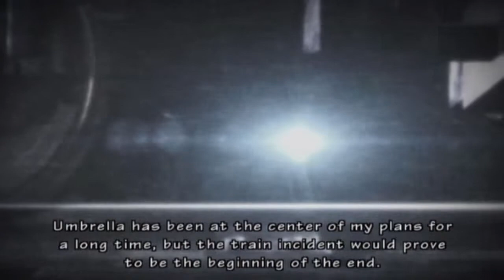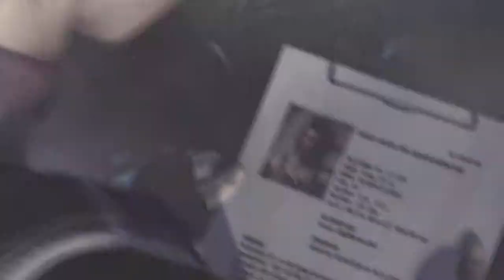Resident Evil Umbrella Chronicles Train Derailment Chapter 1 Walkthrough Gameplay Part 1